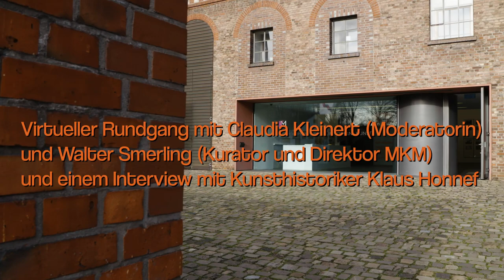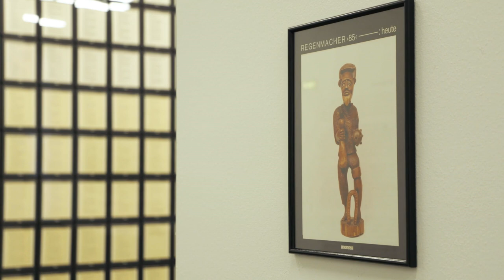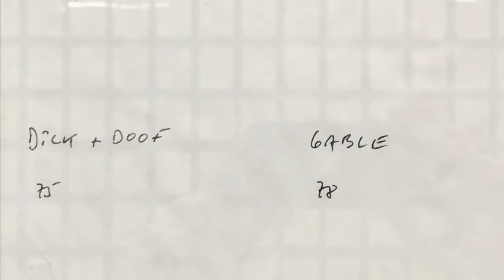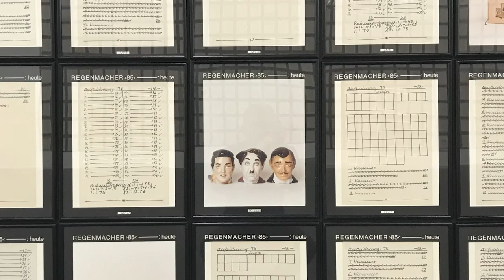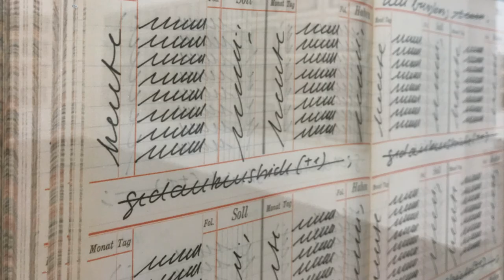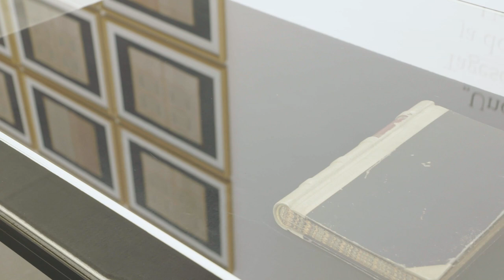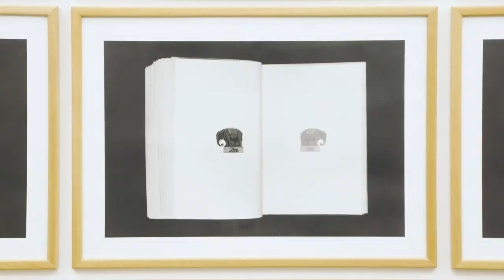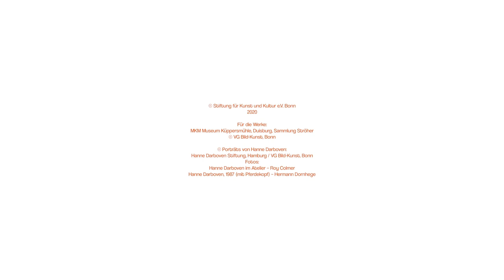Hanne Darboven - Der Regenmacher | Virtuelle Eröffnung mit Claudia Kleinert | Museum Küppersmühle